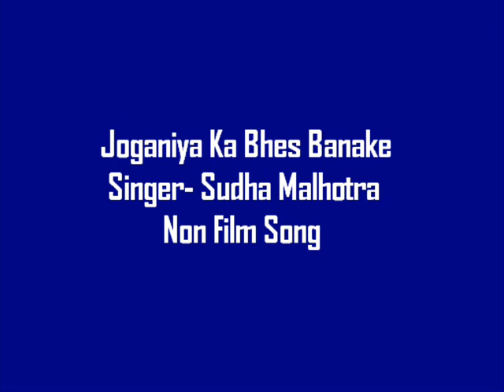Sudha Malhotra (Non Film)- Joganiya Ka Bhes Banake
A beautiful non-film song by Sudha Malhotra. A rare song, so please excuse the disturbed audio. I would be happy if someone could upload a better version of this song, or upload any other old non-film song of Sudha Malhotra.